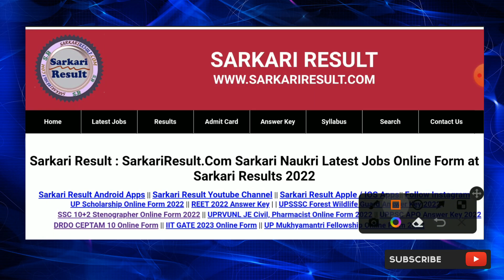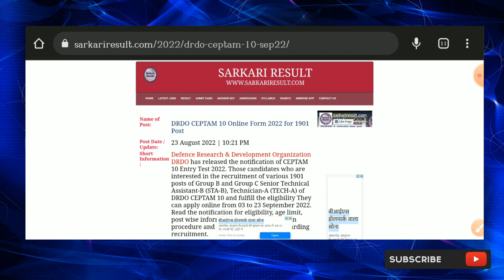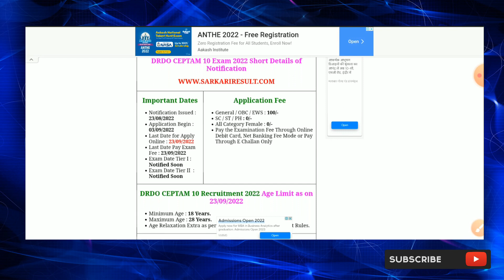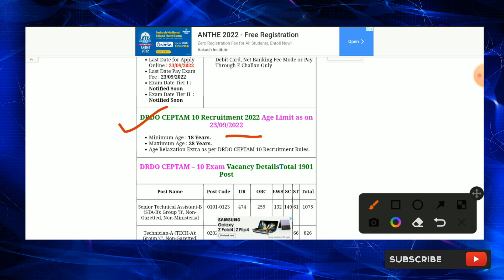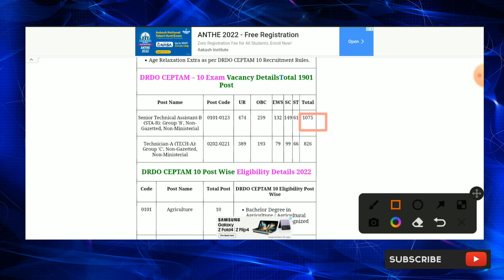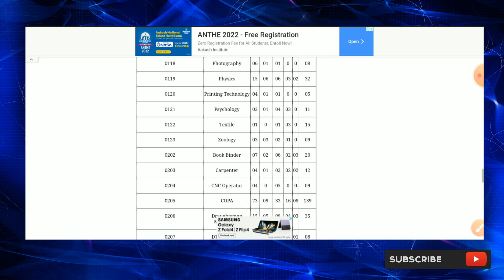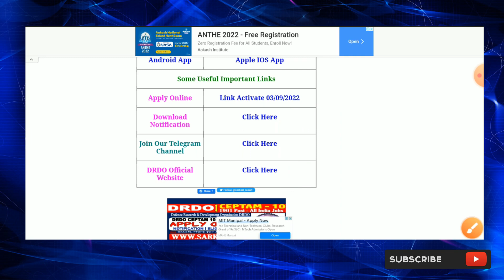DRDO CETPAM 10 Recruitment 2022| Notification Out Now| Apply Online| Salary| Qualification| Jobs 4U